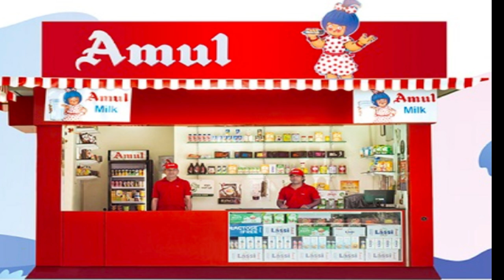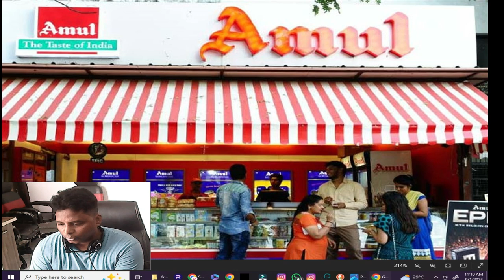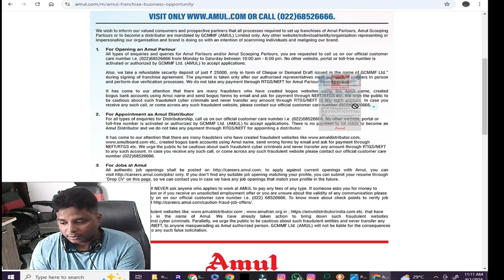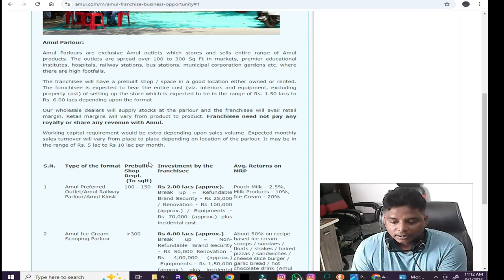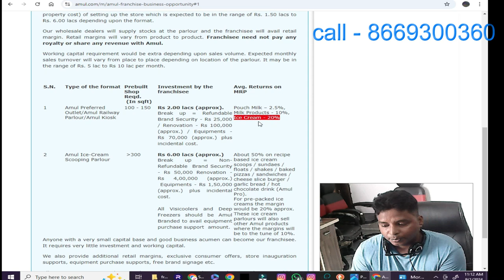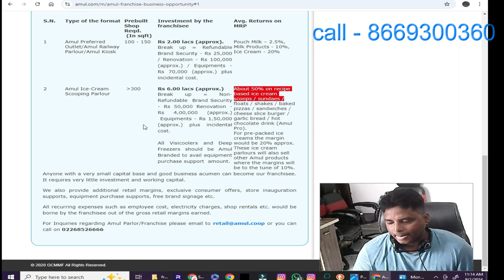amul franchise, अमूल की फ्रेंचाइजी बने ,महीने लाखो कमाए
EARN 40% COMISSION & LIFETIME PASSIVE INCOME WITH
 FREE Master Franchise OF SAMCO

My GEARS